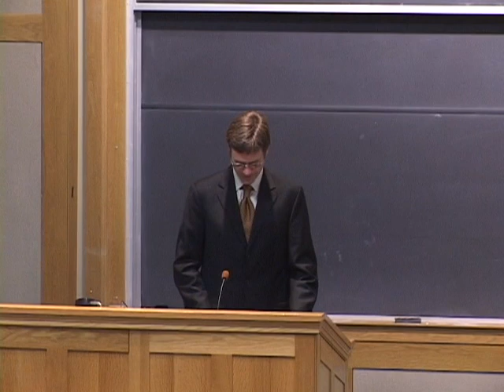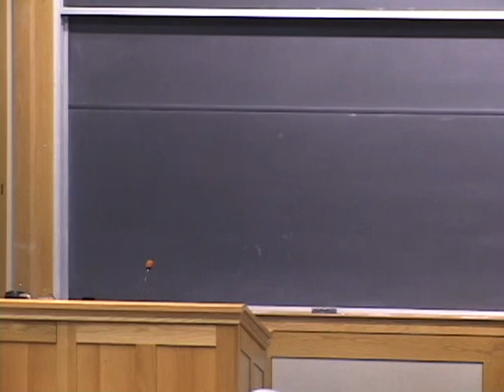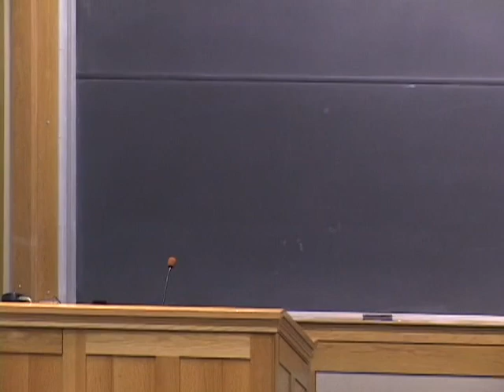2004 Chase Peace Prize Panel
'The Arsenal of Democracy in the Age of Terror: Evaluating the Effectiveness of Military Assistance as a Counter-terrorism Strategy': Joshua Marcuse, Thomas Callahan, and Paul Pillar.

Dartmouth College, February 17, 2005